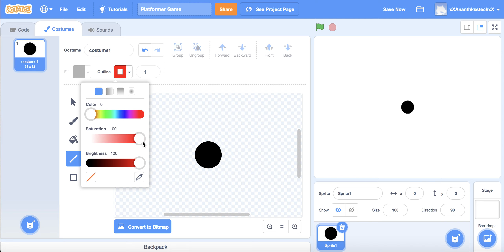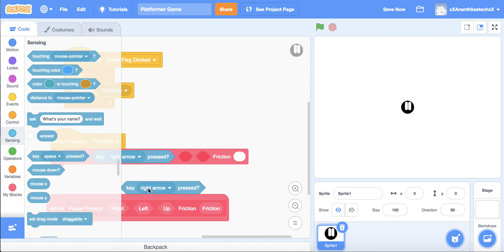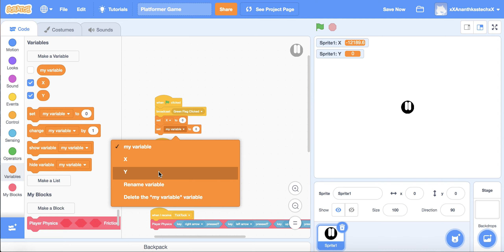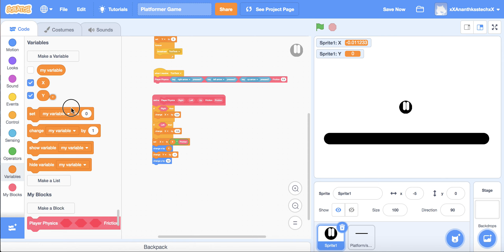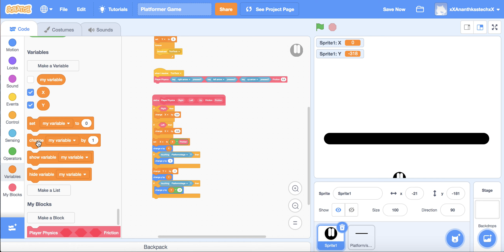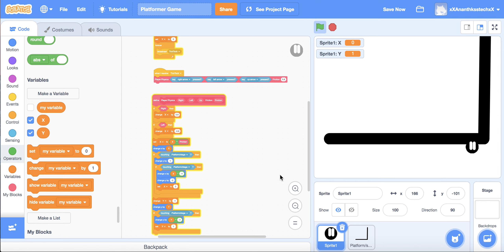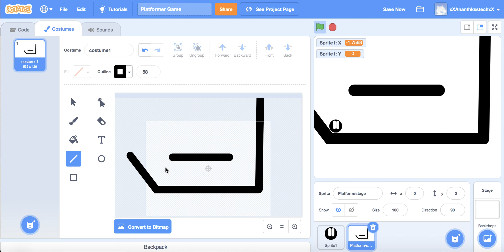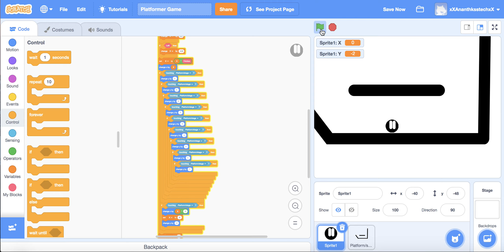How to Make A Platformer On Scratch Part-1:-Gravity,Wall And Ceiling Detection!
How to make a platformer on scratch
Timestamps
Start:- 0:00